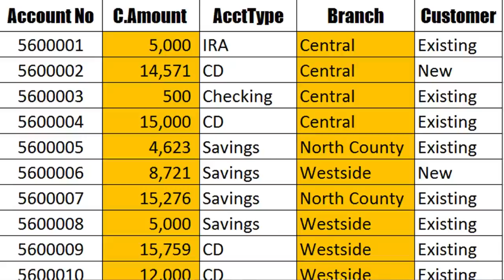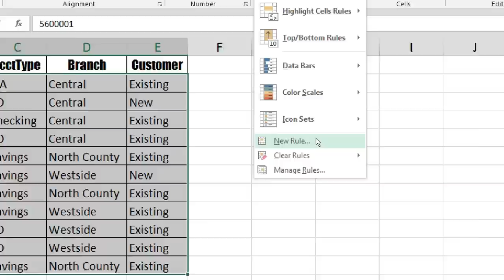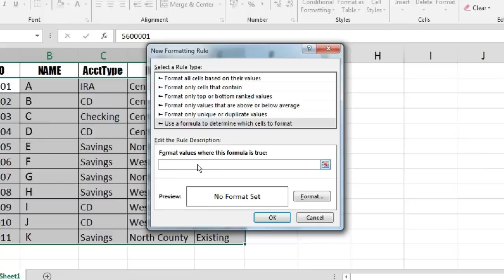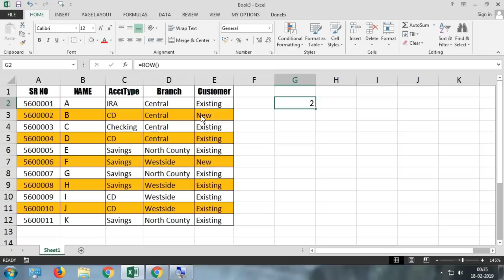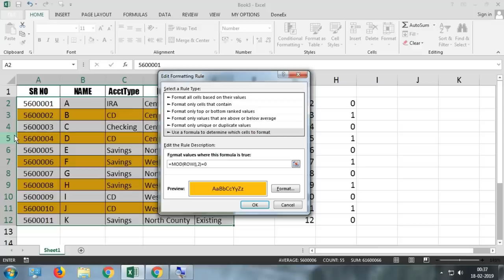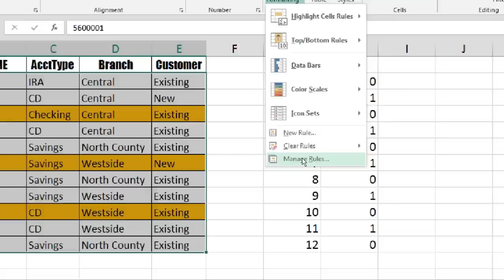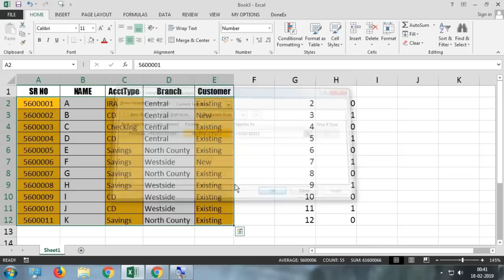Excel Tricks to Highlight alternating rows and columns || Excel Tips and Tricks in Hindi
In this video you will learn how to highlight alternating rows in excel using the conditional formatting option of excel.. you can highlight alternate columns and also you can highlight the 3rd row these options can use in excel 2007, excel 2010, excel 2013, excel 2016, excel 2019. follow my channel to Learn more excel tutorials. These are excel tricks and tips in Hindi.

तो चलिए दोस्तों और भी एक्सेल वीडियोस देखिये :
Course Features :
✅ PDF Shortcuts
✅ Course Completion Certificate
✅ Instant Access